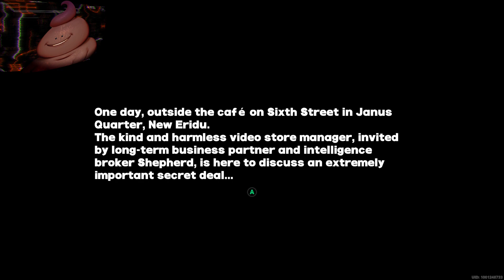Zenless Zone Zero- Soldier 11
Please no Spoilers or Backseating
spoppy Boi by @Nnnoira
Trash Boi by @shadowphox_x
o7
Free Codes
ZENLESSLAUNCH
ZZZTVCM
ZZZ2024
ZENLESSGIFT
CATCHABOO【NEW】
KANURBT5MQ8D【NEW】
4BPDRBT459RH【NEW】
NS6U9TTLM6AV【NEW】
USNC9SB4499R  【NEW】
XTNDQAS44985【NEW】
NB6D9SB4MPSZ【NEW】

Whos is this new waifu? Can she be trusted? Umm thats not our code name lady!

What do you mean I have to do .5 of a pushup?

Anyway lets go find that mole!